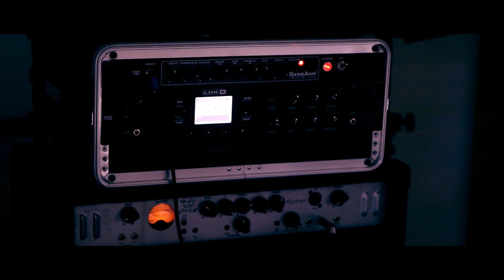HYAENA - Studio Report #2 - Bass work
Album report #2 - Bass work